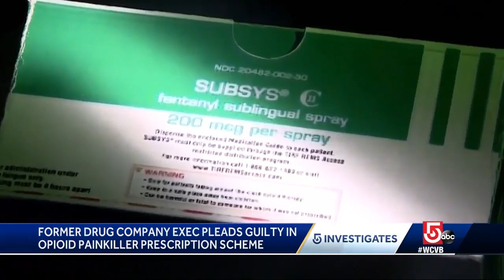Former CEO pleads guilty to drug kickback scheme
The former chief executive of a company that produces a potentially addictive fentanyl spray pleaded guilty Wednesday to scheming with his colleagues to bribe doctors into increasing prescriptions to boost sales.